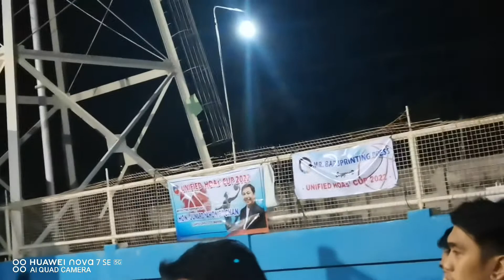Navona vs D3 (1st quarter)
Always remember God has loved you more in a single second, than any person has loved you in a lifetime.

Psalms 91
He who dwells in the shelter of the Most High will rest in the shadow of the Almighty. I will say of the LORD, "He is my refuge and my fortress, my God, in whom I trust." ... "Because he loves me," says the LORD, "I will rescue him; I will protect him, for he acknowledges my name.